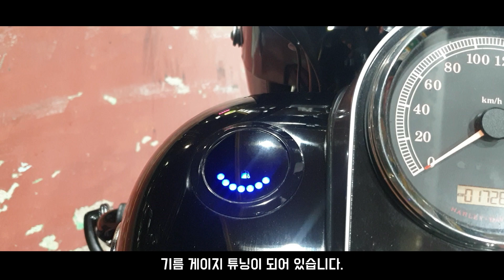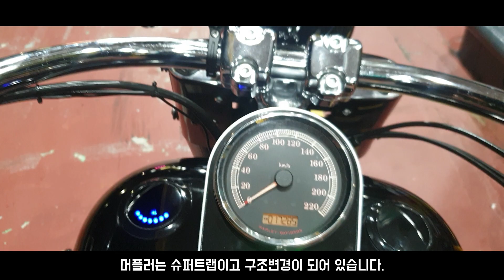[바이크이야기] 할리데이비슨 팻보이를 사버렸습니다. [Vlog] HARLEY DAVIDSON FATBOY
20대 초반 부터 꿈꿔 왔던 할리데이비슨
15년 동안 고민만 하다가
30대 후반이 되어 질러버렸습니다.

할리데이비슨을 지르자
결심했을 때는
포티에잇이나 아이언883을 사고 싶어
여기 저기 기웃거렸는데

정신을 차려보니
제 손에 팻보이 열쇠가 있었습니다.

촬영장비 : GoPro HERO 8, 갤럭시노트9
편집프로그램 : Movavi Video Editor Plus 2020

YUNSU YOUTUBE
윤수 유튜브